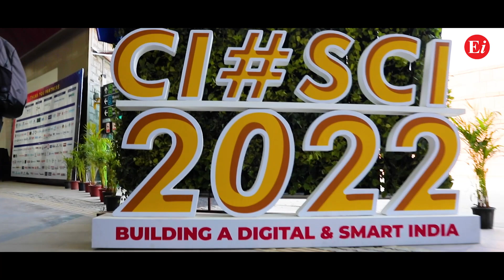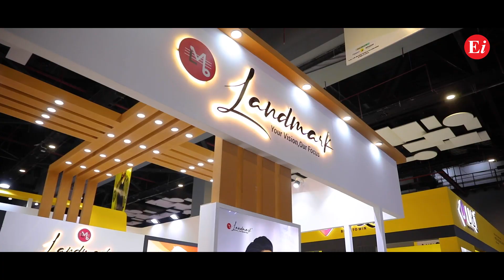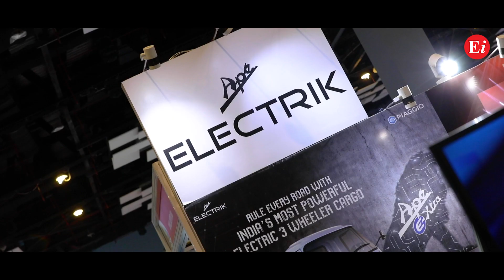2023 Smart Cities India Expo – The Future of Mobility Under One Roof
With technology advancing at an unprecedented rate, automotive companies today are no longer just vehicle manufacturers. To keep up with the growing demand for smart mobility solutions, such as electric vehicles and ADAS technology, global automotive players are now going beyond just manufacturing. So, with this paradigm shift in mind, the Transport India Expo, under the aegis of the Smart Cities India Expo, aims to serve as the ideal platform for these brands to showcase their new role in the evolving automotive landscape. Join us for the 2023 edition from 27th – 29th March to witness the future of mobility under one roof!